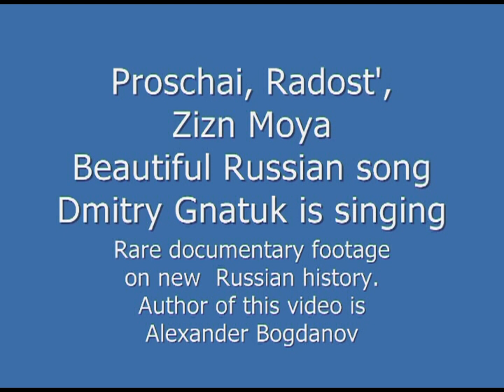Путин. Прощай, радость, жизнь моя. Putin. Proschai, Radost, Zhizn Moya. Russia. KGB FSB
Vladimir Putin Владимир Путин Прощай радость жизнь моя редкое видео rare video video HD Прощай, радость, жизнь моя. Русская народная песня Поёт Дмитрий Гнатюк. На видео редкая документальная хроника по новой и новейшей истории России Владимир Путин Борис Ельцин Золотов Бортников Анатолий Собчак ФСБ КГБ Российский флаг Казанский собор Дворцовая площадь Александр Богданов Красная площадь Демонстрация на Красной площади против Советской власти в 1970-е годы. Лариса Богораз диссиденты арест советские лагеря Пермский лагерь политзаключённых

 Автор видео фильма Александр Богданов.Саша Богданов.

This video film is created and combined by Alexander bogdanov Sasha Bogdanov.

Vladimir Putin. "Proschai, Radost, Zhizn Moya" Dmitry Gnatuk, fantastic Russian bas singer is singing beautiful Russian song. rare video редкое видео video HD Rare documentary footage on Russian history. Saint-Petersburg Moscow Russia KGB FSB Boris Eltsin Zolotov Bortnikov Putin Anatoly Sobchak Red Square Political demonstration against Soviet system in 1970-s. Larisa Larisa Bogoraz. Perm labour camp for Soviet political prisoners.

Прощай, радость, жизнь моя!  Русская народная песня текст слова песни стихи видео video

Прощай, радость, жизнь моя!
Слышу, едешь без меня.
Знать, должны с тобой расстаться,
Тебя мне больше не видать.
Тёмна ночь, ноченька!
Эх, да не спится!

Сам не знаю, почему
Ты, девчоночка, одна
Ты одна меня тревожишь,
Одна решила мой покой.
Тёмна ночь, ноченька!

Вспомни, вспомни майский день,
Мы купаться вместе шли.
И садились на песочек,
На жёлтый, на мелкой песок…
Тёмна ночь, ноченька!

Ой талан, мой талан,
Участь горькая моя,
Поросло знать моё счастье
Полынью горькой злой травой.
Тёмна ночь, ноченька!

putin_proschai_radost_zizn_moya